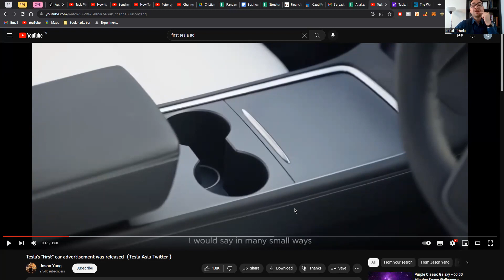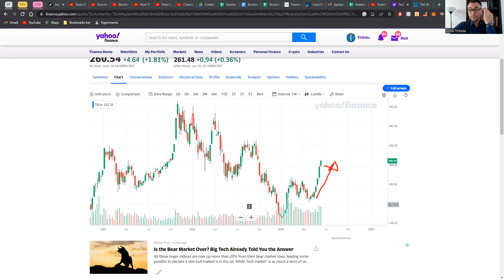Tesla creste 25% intr-o luna